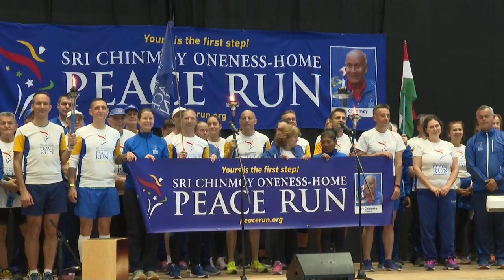Fáklyával érkeztek a Békefutók Pécsre - a Lauber Dezső Sportcsarnokban tartották a záróünnepséget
2024-ben a Vatikántól indult a Békefutás, ahol Ferenc pápa megáldotta a Béke fáklyát. Azóta Európa minden országán áthaladt a futócsapat. Ebben az évben Pécsen zárult a rendezvény, a Lauber Dezső Sportcsarnokban pénteken. Színvonalas ünnepséggel várták a fáklyával érkező futókat.